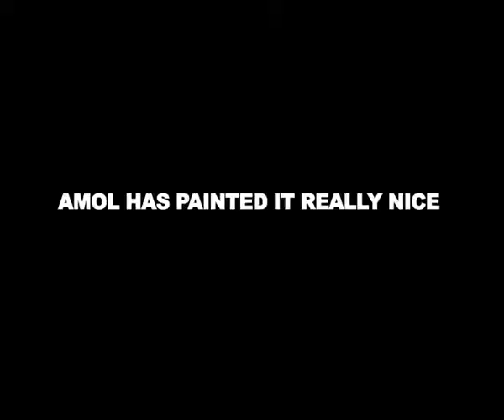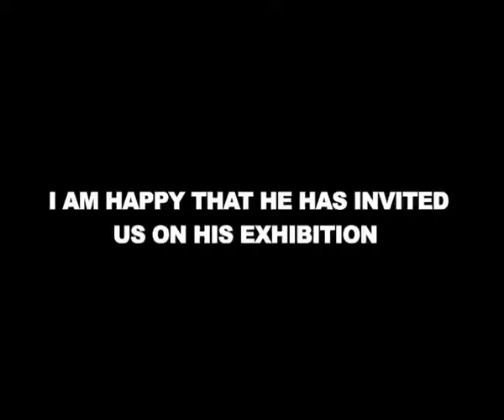Veteran Actresses Attend Amol Palekar’s Painting Exhibition